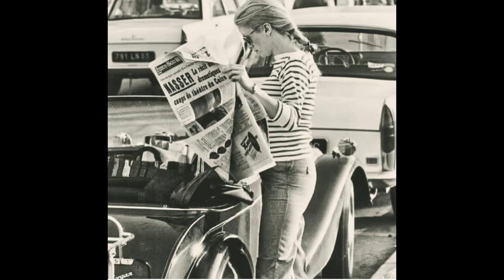Anniversaire Jacques Gallien 2020